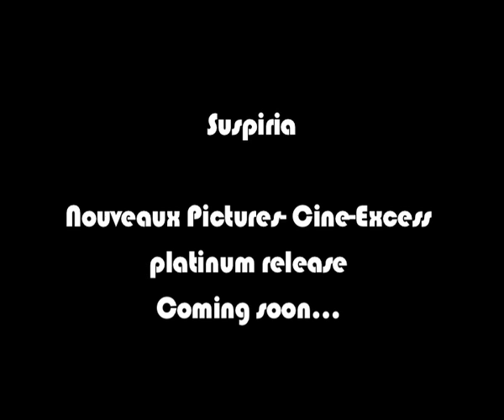Suspiria (Trailer)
Following on from this years Cine-Excess conference featuring guests of honour Dario Argento and Claudio Simonetti, we are proud to announce that Argentos masterpiece will be released in an all new transfer on DVD by the Nouveaux Pictures / Cine-Excess label. The new disc will also feature a brand new documentary and audio commentary featuring Alan Jones and Kim Newman. More details will be announced shortly but for a sneak peak why not check out the trailer.